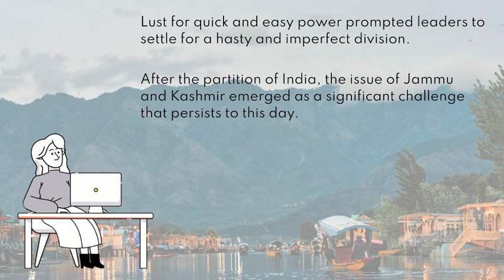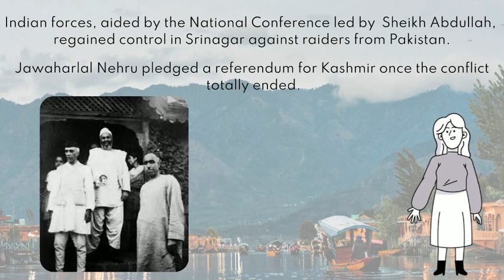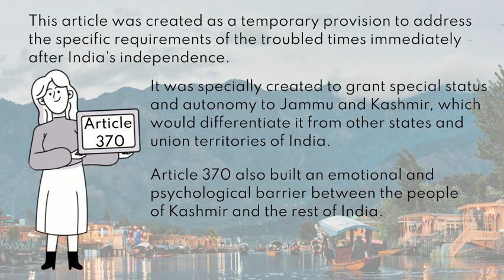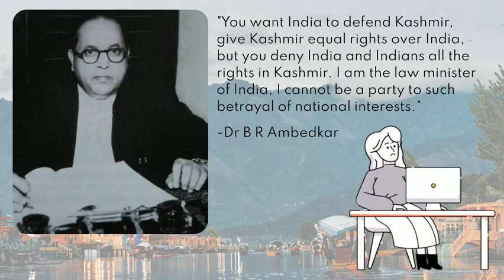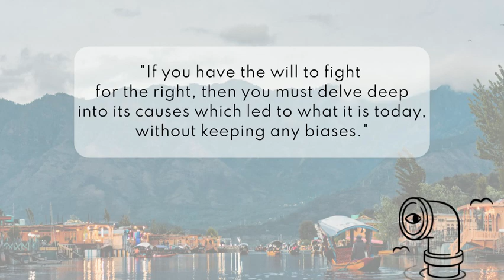Article 370 and the Kashmir issue | The Cognizant Crow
Here we are, with yet another topic which has confused many. The Kashmir issue and its relation with the famously known Article 370.

The_Cognizant_Crow
"where curiosity meets clarity"